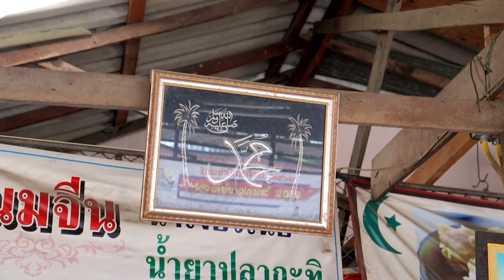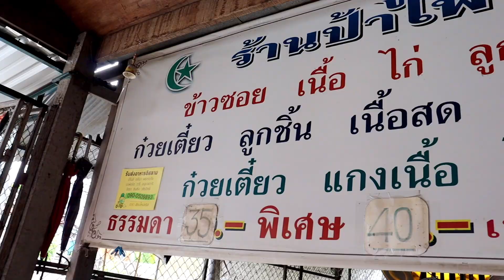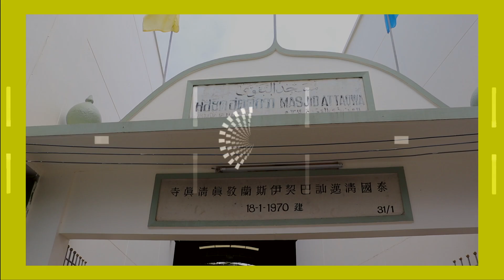The best “Curried Noodle Soup with Chicken” at Chiangmai | ข้าวซอยไก่ชื่อดังที่เชียงใหม่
The first day of arrival Chiang Mai. I'm directly go try Khao Soi which is curried noodle soup with chicken. I must admit that I had eaten Khao Soi before in my life. But never came to experience at the source. This restaurant, my friend suggested that it was the best for her.

วันแรกของการมาถึงเชียงใหม่ ผมไม่รอช้าที่จะลองข้าวซอย ต้องยอมรับว่าผมเคยทานข้าวซอยมาก่อนในชีวิต แต่ไม่เคยที่จะมาสัมผัสถึงถิ่นโดยตรง ซึ่งร้านนี้เพื่อนสาวของผมได้แนะนำว่าเป็นร้านที่อร่อยที่สุดสำหรับตัวเขา